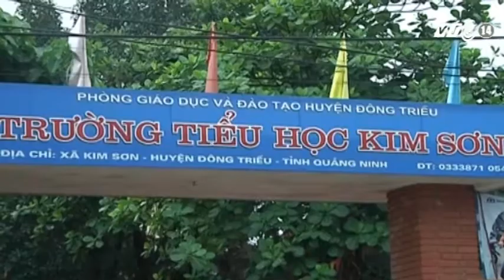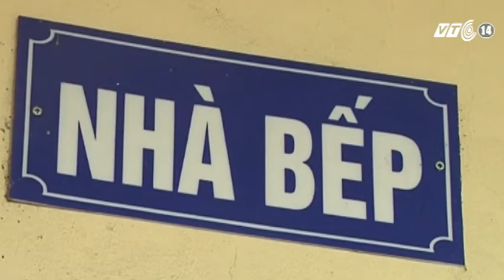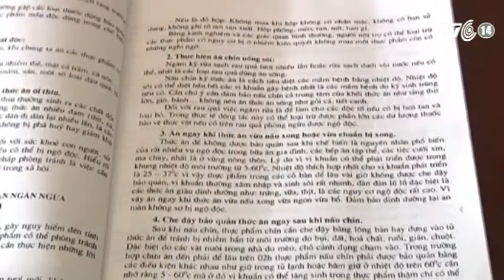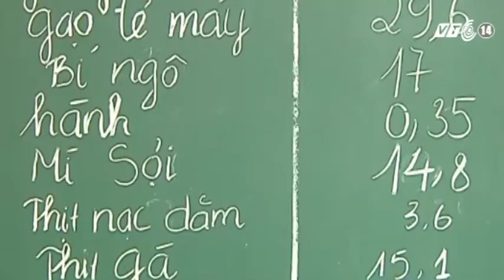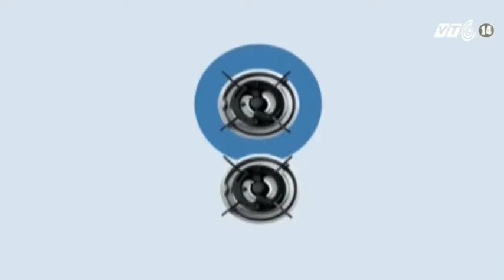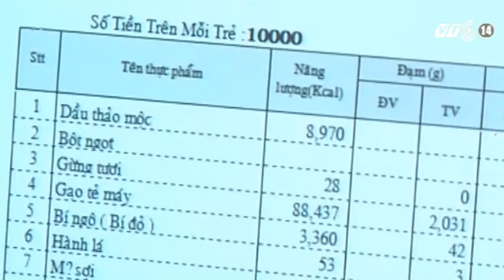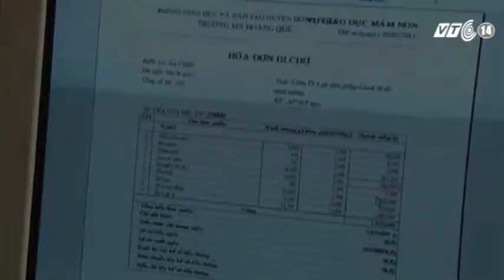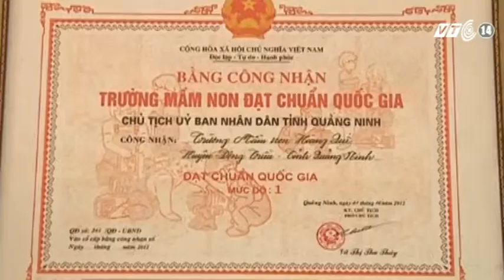VTC14_Ngon và Lành_Thế nào là bếp ăn bán trú đảm bảo VSATTP?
Trong các mô hình bếp ăn tập thể thì bếp ăn cho trẻ em trong các trường học cần được quan tâm đặc biệt. Chỉ cần những sơ xuất nhỏ như rau tồn dư thuốc BVTV, đồ ăn nhiễm vi sinh vật, bát đũa rửa không sạch... là sức khỏe của hàng loạt trẻ em có thể bị ảnh hưởng vì hệ tiêu hóa của trẻ chưa phát triển hoàn thiện và không đủ sức đề kháng. Ý thức được điều này nên một vài năm trở lại đây, chất lượng VSATTP ở các bếp ăn bán trú luôn là tâm điểm chú ý của cả nhà trường, cơ quan chức năng và các bậc phụ huynh. Tuy không có có cơ sở vật chất quá khang trang sạch đẹp nhưng một phần lớn các bếp ăn trong trường bán trú ở huyện Đông Triều, tỉnh Quảng Ninh đều đạt chuẩn là bếp ăn đảm bảo VSATTP.